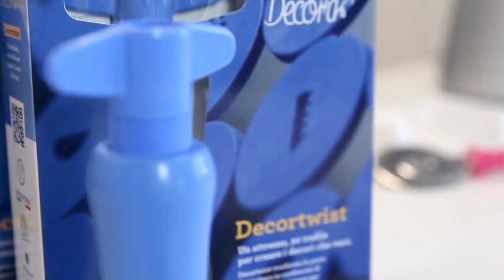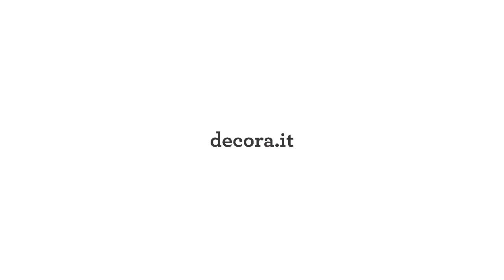María Lunarillos | tienda & blog | Pistola para fondant y pasta de goma Decortwist